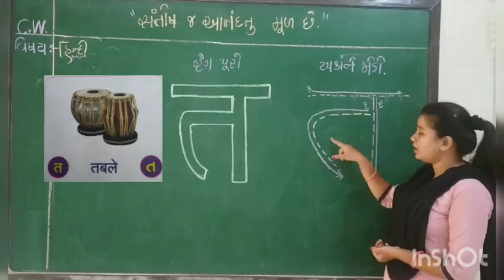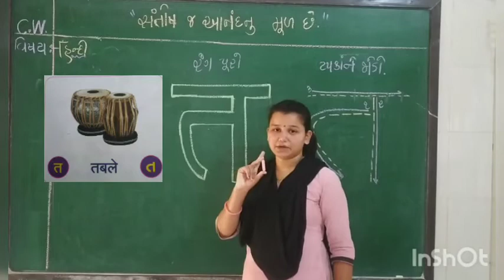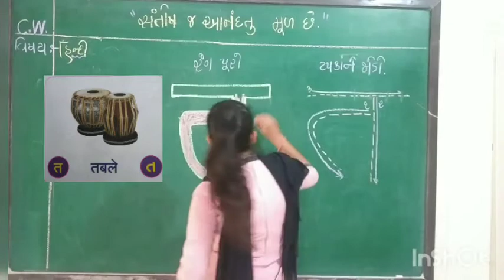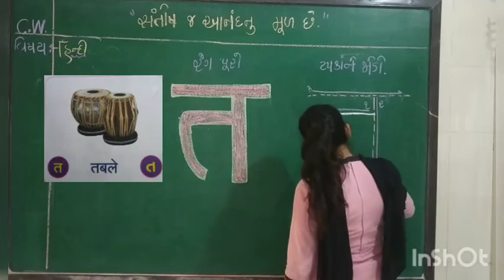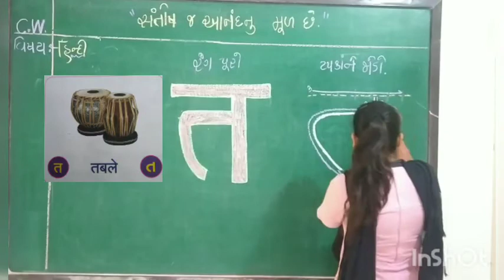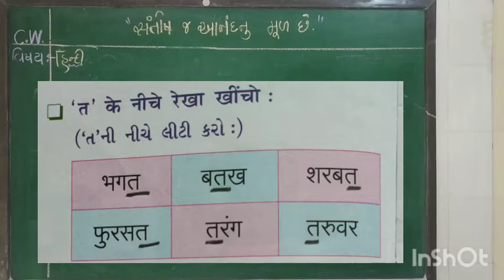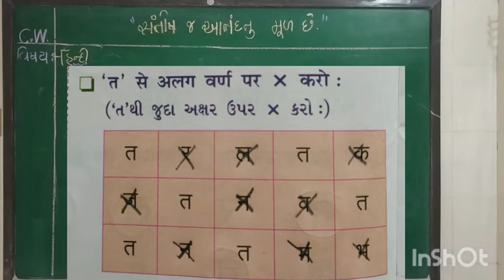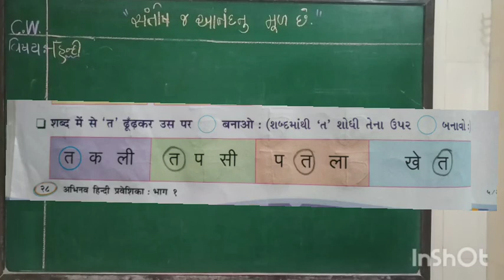std 1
Hindi